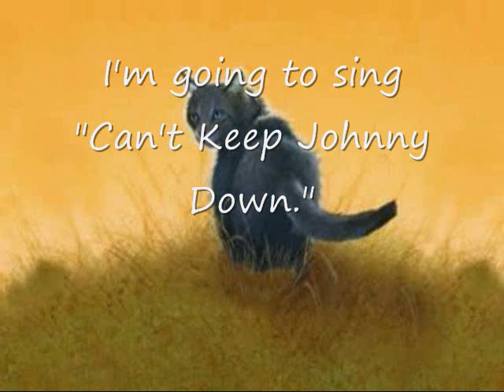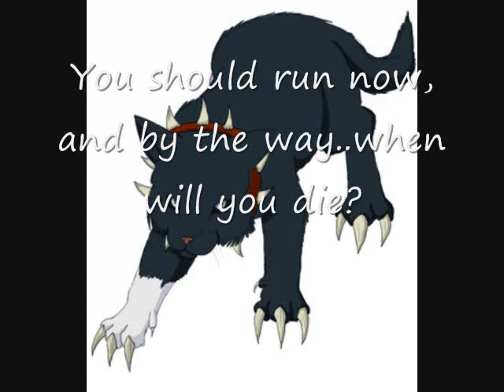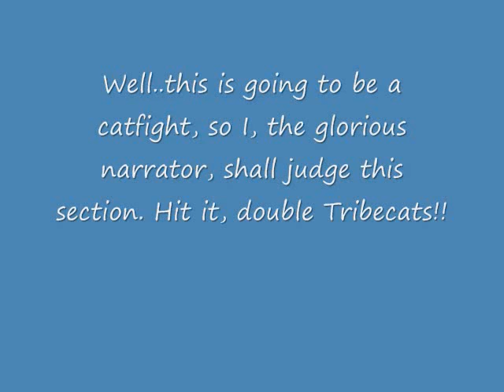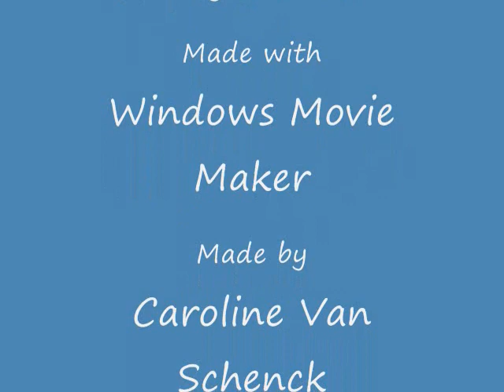Warriors got Talent!.wmv